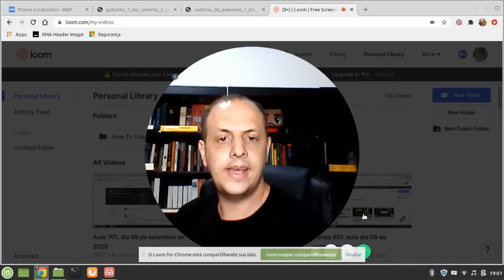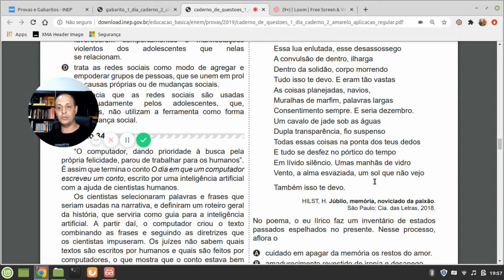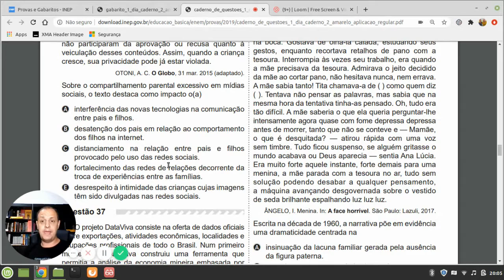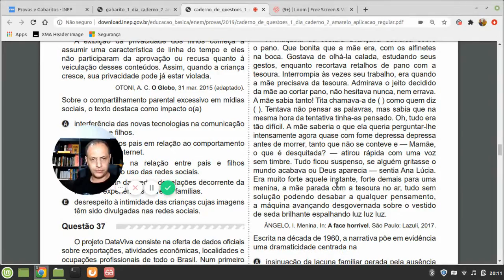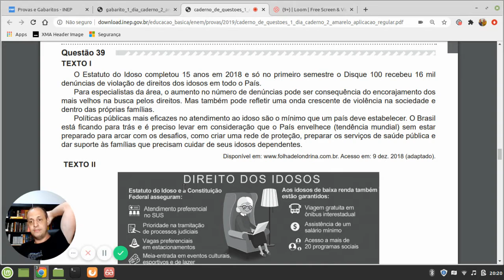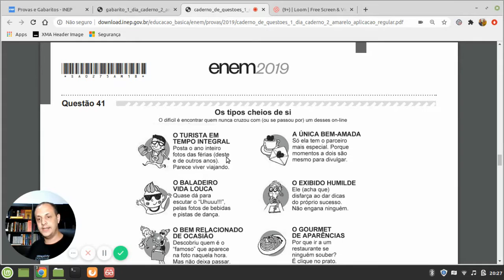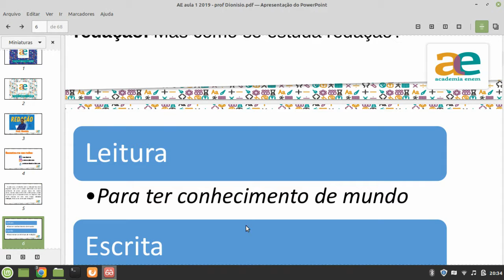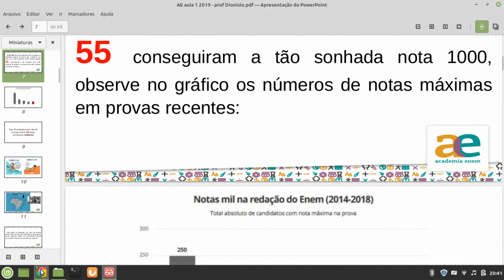Prova ENEM Linguagem,códigos e suas tecnologias e dicas para a redação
Olá galerinha, hoje(02 de setembro de 2020) vamos analisar a prova de Linguagens Códigos e suas tecnologias(Língua Portuguesa, Literatura e interpretação textual). Como as questões são cobradas pelo Enem. Sabemos que essa prova é a que percentualmente é a mais importante do ENEM. Vamos descobrir os seus segredos? Vamos gabaritá-la? Venham comigo!
Hoje vou explicar o uso de algumas palavras capciosas como DEMAIS/ DE MAIS, ONDE/AONDE, MEIO/MEIA, MAL/MAU, DETRÁS/ DE TRÁS... O uso adequado das mesmas vai ajudar muito na sua redação.
Espero vocês aqui às 19h.